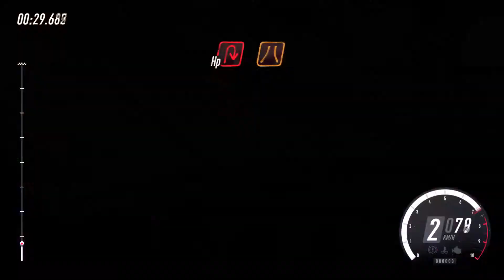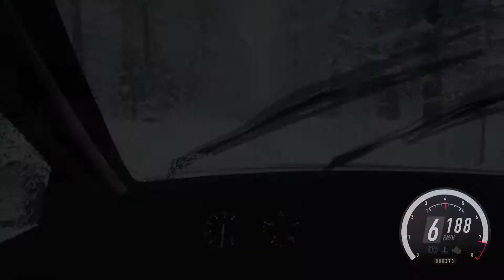bees untimely return to dirt rally 2 [crash reel]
i didnt play racing games in a while.
here's a compellation of all my crashes (and 2 successfully runs) i had the last 2 days getting back to grips with the game
dont worry, im more angry then you about this shitty driving, dont forget this is the worst of moments.
majority of the runs are time attack attempts for national records, which justifies pushing so hard.
a few runs not in the 911 are dailies.
ye. thats about it.
bee gaming.
 the bee drive experince.